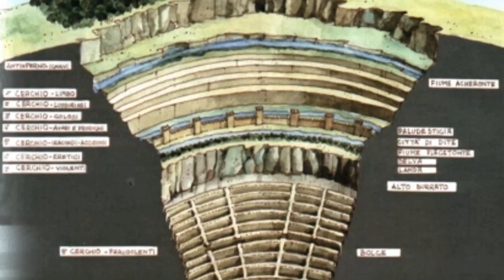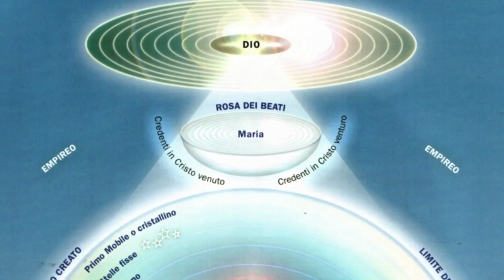Le tappe fondamentali del viaggio di Dante